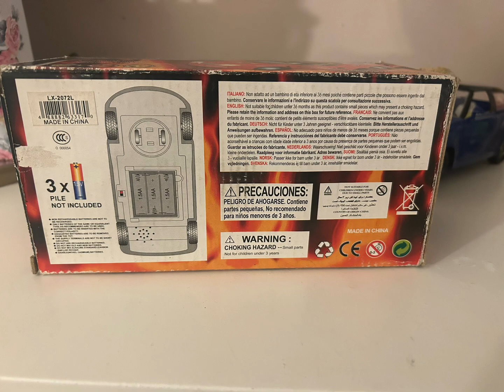Crazy Racer Bump and go car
Got this at a flea market for 5 bucks.

Worth it